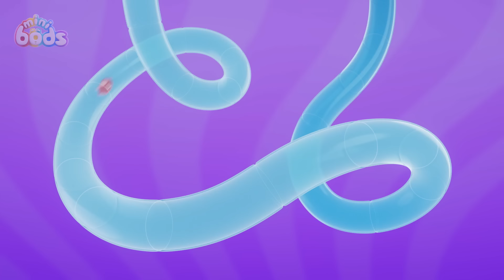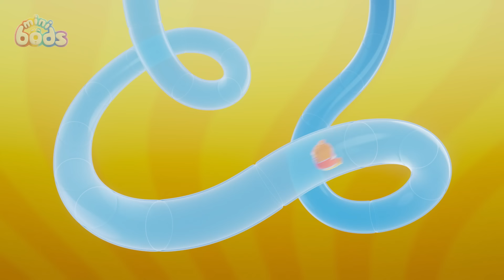Baby Jeff is Sick! | 30 Minutes of Minibods | Funny Stories | Preschool Cartoons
Jeff is sick and loves the Minibods' attention. When he recovers, he pretends to be sick again.

00:00 Sick Day Trick
07:09 Spoilsport Spider
14:08 Dance With Me
21:07 Football Fallout
28:06 My Hero

Guess what? You're personally invited to join the brand new Moonbug Kids - Spooky Halloween Stories channel! 🎃 Get ready for an exciting adventure filled with vampires, skeletons, ghosts, and all things spooky! It's going to be a blast, so come along and let's dive into some thrilling Halloween tales together! 👻🌙

Welcome to the funny, colorful world of Minibods! Meet your new 6 furry rainbow friends: Fuse, Newt, Pogo, Bubbles, Jeff and Lulu as they laugh, trick and trip their way through life. Join in the funny cartoons for kids adventures with brand new Minibods full episodes every week, as they cook up new recipes, go to the doctors, brush teeth at the dentist, go shopping and dress up as Party Monsters for Halloween! Life's always colorful in the wonderful world of Odd!